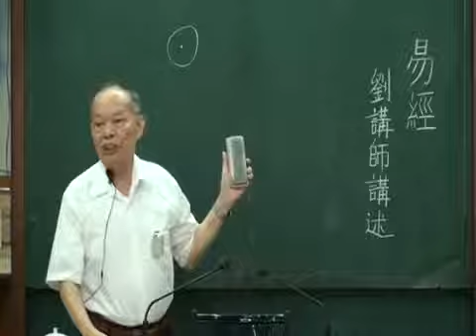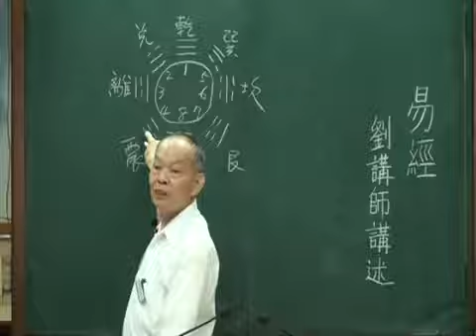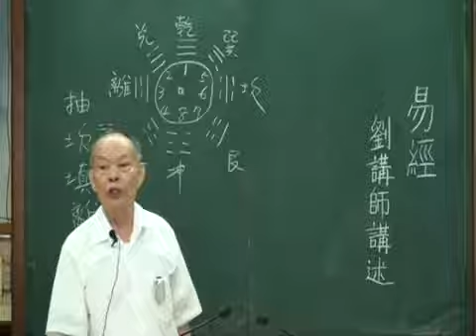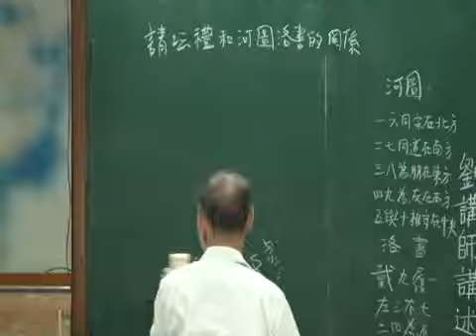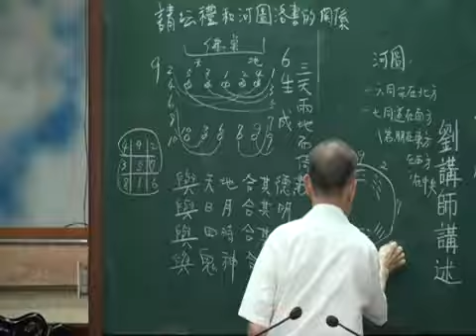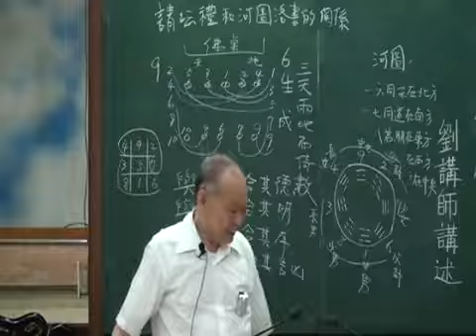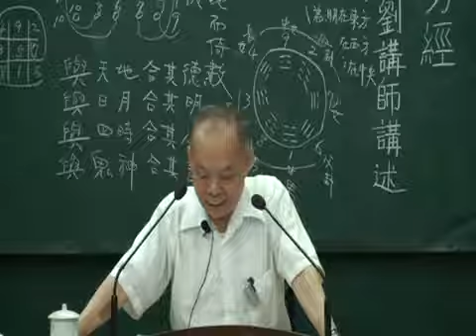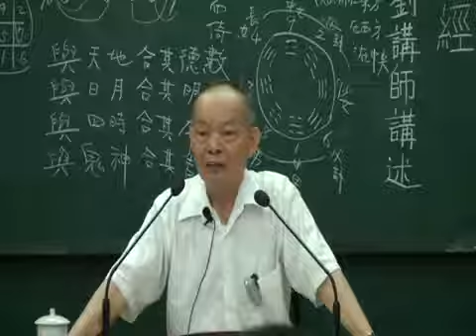易經-3不一樣的聲音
聽、聞、聞性